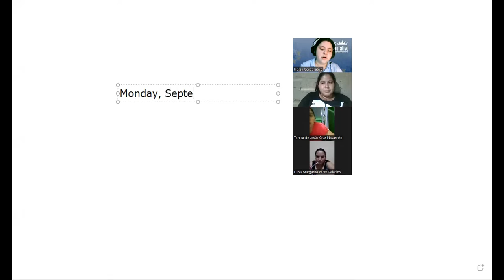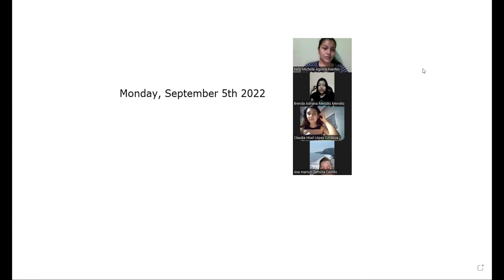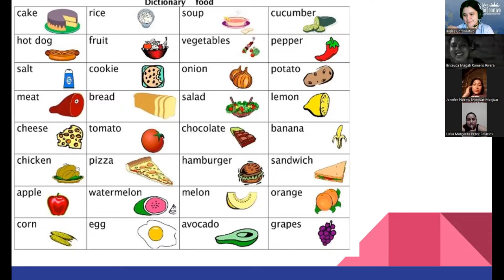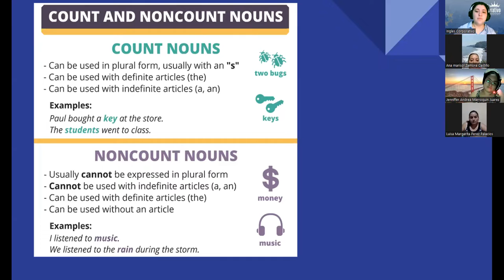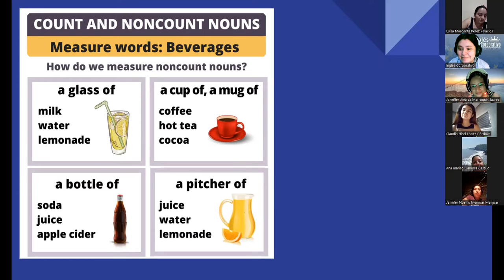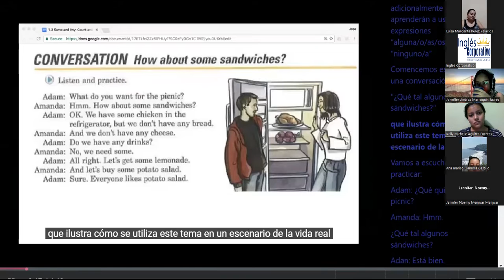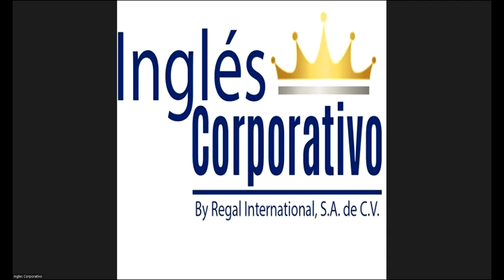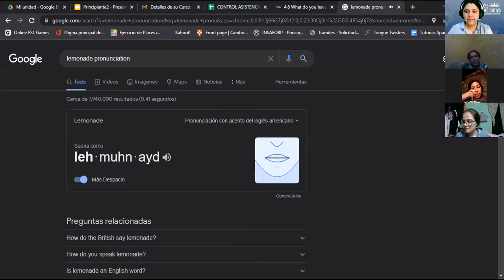Inglés Corporativo-05-09-22-Some and Any: Count and Noncount Nouns.